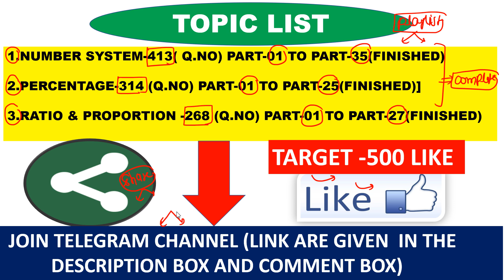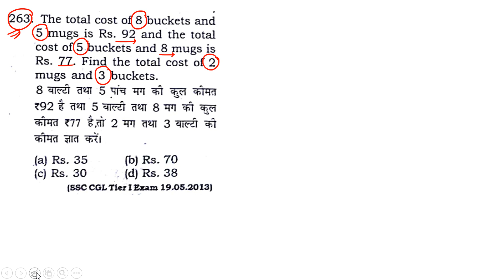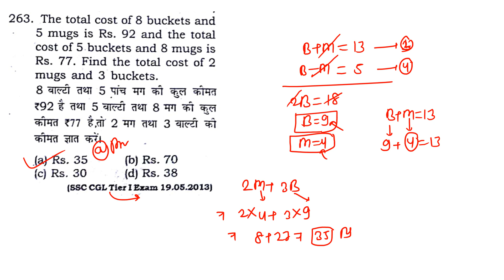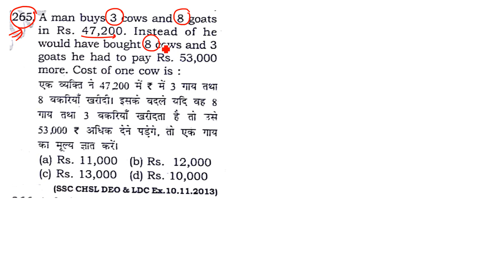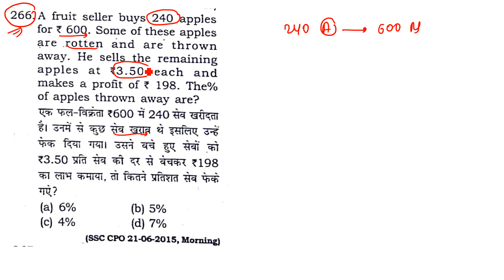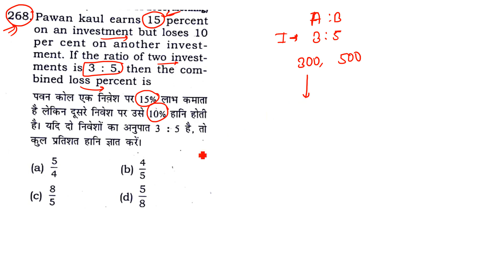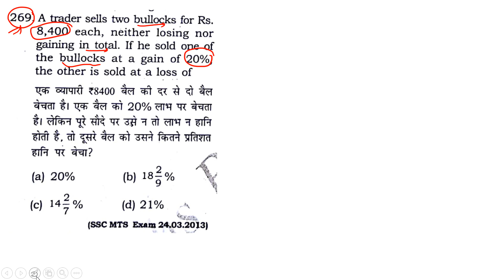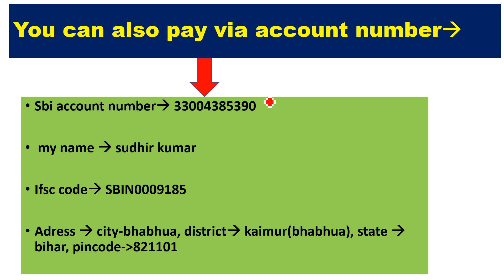PROFIT & LOSS PART-26[ 7300+ MATH BOOK RAKESH YADAV ]Q.NO-261 T0 270 FOR SSC CGL| CPO|CHSL|MTS|EXAM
PROFIT & LOSS[ 7300+ MATH BOOK RAKESH YADAV ] FOR SSC CGL| CPO||CHSL||RAILWAY

7300+ MATH [PREVIOUS YEAR QUESTION SERIES WILL START FOR SSC CGL|| CPO|| CHSL|| RAILWAY|| GOV EXAM
1.NUMBER SYSTEM
2.POWER INDICES AND SURDS
3.SIMPLIFICATION
4.MISCELLANEOUS
5.ALGEBRA
6.LCM AND HCF
7.PERCENTAGE
8.PROFIT AND LOSS
9.DISCOUNT
10.TRIGONOMETRY
11.HEIGHT AND DISTANCE
12.GEOMETRY AND CO-ORDINATE GEOMETRY
13.AVERAGE
14.RATIO AND PROPORTION
15.PATNERSHIP
16.MIXTURE AND ALLIGATION
17.SIMPLEINTEREST
18.COMPOUND INTEREST
19.TIME AND WORK
20.PIPE AND CISTERN
21.MENSURATION
22.TIME SPEED AND DISTANCE
23.BOAT AND STREAM
24.STATISTICS AND DATA INTEPERATION

7300+ MATH [PREVIOUS YEAR QUESTION SERIES WILL START FOR SSC CGL|| CPO|| CHSL|| RAILWAY|| GOV EXAM
1.NUMBER SYSTEM
2.POWER INDICES AND SURDS
3.SIMPLIFICATION
4.MISCELLANEOUS
5.ALGEBRA
6.LCM AND HCF
7.PERCENTAGE
8.PROFIT AND LOSS
9.DISCOUNT
10.TRIGONOMETRY
11.HEIGHT AND DISTANCE
12.GEOMETRY AND CO-ORDINATE GEOMETRY
13.AVERAGE
14.RATIO AND PROPORTION
15.PATNERSHIP
16.MIXTURE AND ALLIGATION
17.SIMPLEINTEREST
18.COMPOUND INTEREST
19.TIME AND WORK
20.PIPE AND CISTERN
21.MENSURATION
22.TIME SPEED AND DISTANCE
23.BOAT AND STREAM
24.STATISTICS AND DATA INTEPERATION

7300+ MATH [PREVIOUS YEAR QUESTION SERIES WILL START FOR SSC CGL|| CPO|| CHSL|| RAILWAY|| GOV EXAM
1.NUMBER SYSTEM
2.POWER INDICES AND SURDS
3.SIMPLIFICATION
4.MISCELLANEOUS
5.ALGEBRA
6.LCM AND HCF
7.PERCENTAGE
8.PROFIT AND LOSS
9.DISCOUNT
10.TRIGONOMETRY
11.HEIGHT AND DISTANCE
12.GEOMETRY AND CO-ORDINATE GEOMETRY
13.AVERAGE
14.RATIO AND PROPORTION
15.PATNERSHIP
16.MIXTURE AND ALLIGATION
17.SIMPLEINTEREST
18.COMPOUND INTEREST
19.TIME AND WORK
20.PIPE AND CISTERN
21.MENSURATION
22.TIME SPEED AND DISTANCE
23.BOAT AND STREAM
24.STATISTICS AND DATA INTEPERATION

7300+ MATH [PREVIOUS YEAR QUESTION SERIES WILL START FOR SSC CGL|| CPO|| CHSL|| RAILWAY|| GOV EXAM
1.NUMBER SYSTEM
2.POWER INDICES AND SURDS
3.SIMPLIFICATION
4.MISCELLANEOUS
5.ALGEBRA
6.LCM AND HCF
7.PERCENTAGE
8.PROFIT AND LOSS
9.DISCOUNT
10.TRIGONOMETRY
11.HEIGHT AND DISTANCE
12.GEOMETRY AND CO-ORDINATE GEOMETRY
13.AVERAGE
14.RATIO AND PROPORTION
15.PATNERSHIP
16.MIXTURE AND ALLIGATION
17.SIMPLEINTEREST
18.COMPOUND INTEREST
19.TIME AND WORK
20.PIPE AND CISTERN
21.MENSURATION
22.TIME SPEED AND DISTANCE
23.BOAT AND STREAM
24.STATISTICS AND DATA INTEPERATION

7300+ MATH [PREVIOUS YEAR QUESTION SERIES WILL START FOR SSC CGL|| CPO|| CHSL|| RAILWAY|| GOV EXAM
1.NUMBER SYSTEM
2.POWER INDICES AND SURDS
3.SIMPLIFICATION
4.MISCELLANEOUS
5.ALGEBRA
6.LCM AND HCF
7.PERCENTAGE
8.PROFIT AND LOSS
9.DISCOUNT
10.TRIGONOMETRY
11.HEIGHT AND DISTANCE
12.GEOMETRY AND CO-ORDINATE GEOMETRY
13.AVERAGE
14.RATIO AND PROPORTION
15.PATNERSHIP
16.MIXTURE AND ALLIGATION
17.SIMPLEINTEREST
18.COMPOUND INTEREST
19.TIME AND WORK
20.PIPE AND CISTERN
21.MENSURATION
22.TIME SPEED AND DISTANCE
23.BOAT AND STREAM
24.STATISTICS AND DATA INTEPERATION

7300+ MATH [PREVIOUS YEAR QUESTION SERIES WILL START FOR SSC CGL|| CPO|| CHSL|| RAILWAY|| GOV EXAM
1.NUMBER SYSTEM
2.POWER INDICES AND SURDS
3.SIMPLIFICATION
4.MISCELLANEOUS
5.ALGEBRA
6.LCM AND HCF
7.PERCENTAGE
8.PROFIT AND LOSS
9.DISCOUNT
10.TRIGONOMETRY
11.HEIGHT AND DISTANCE
12.GEOMETRY AND CO-ORDINATE GEOMETRY
13.AVERAGE
14.RATIO AND PROPORTION
15.PATNERSHIP
16.MIXTURE AND ALLIGATION
17.SIMPLEINTEREST
18.COMPOUND INTEREST
19.TIME AND WORK
20.PIPE AND CISTERN
21.MENSURATION
22.TIME SPEED AND DISTANCE
23.BOAT AND STREAM